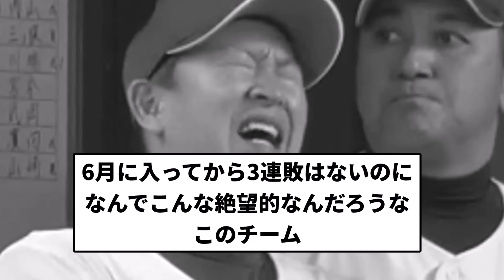【帰郷】中日 最下位(うんち)【プロ野球反応集】【1分動画】